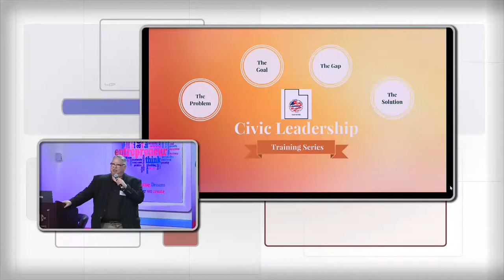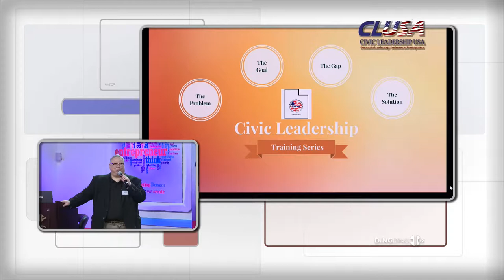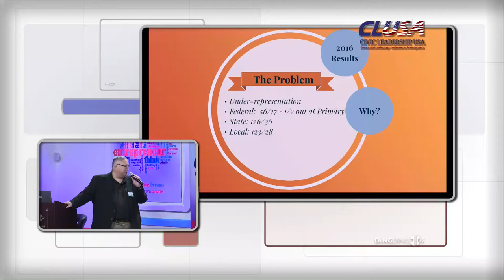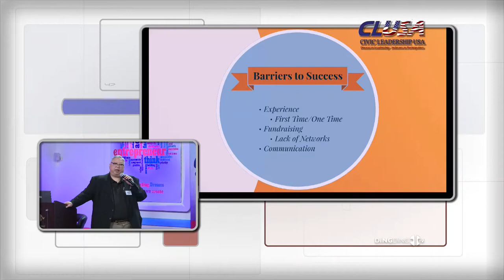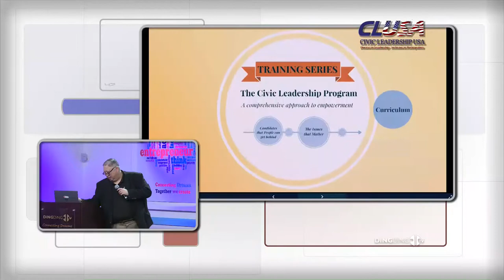Civic Leadership Retreat 2018 - Mike Kwan Presentation Produced by DingDingTV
Michael Kwan is the President of the Utah Chapter of APAPA. APAPA focuses on voter registration and education, civic leadership programs, fellowship and mentorship for adults leading to appointive, judicial and elective offices. Michael introduced the problem, goal, gap, and resolution of low election rate during the presentation. The goal of UTC is 100% improvement in every election. Also, he said that they are trying to capture 10 elected offices in the state for next election.